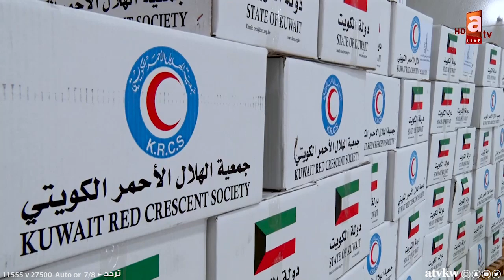جميعة الهلال الأحمر تواصل نشاطها الإغاثي على خط المساعدات الكويتية للمحتاجين